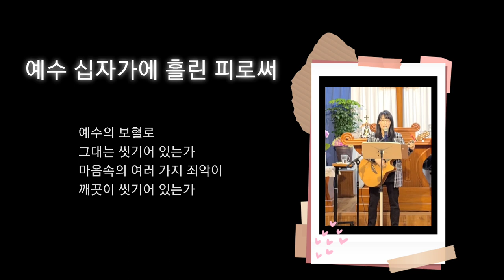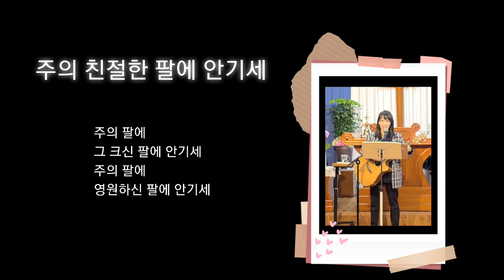예수 십자가에 흘린 피로써 + 주의 친절한 팔에 안기세 | Cover by 찬사DY 연드보라 목사 | TCME찬양단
"예수 십자가에 흘린 피로써"